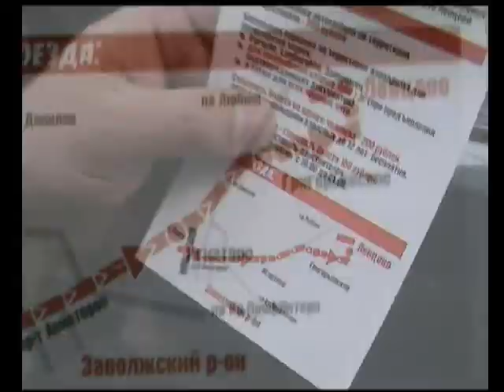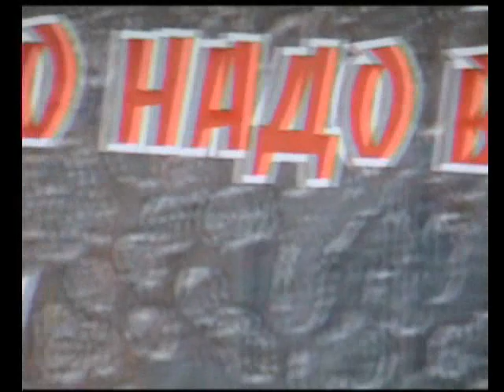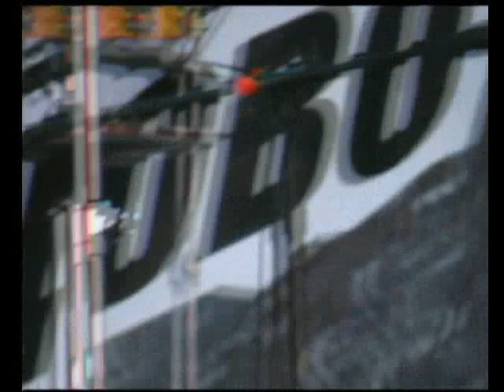Korni Travы - Live в Левцово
Korni Travы.  Концерт на фестивале "Автоотрыв" в Левцово,
26 августа 2006г.
Николай "Чек" Чекмасов
Сергей Шишкин
1.Red House
2. Time Machine
3. Route 66
4. Old man down thw Road
5. Cocaine
5. Blue Jean Blues
6. Back in the USSR
7.Satisfaction
8. Blue suede shoes